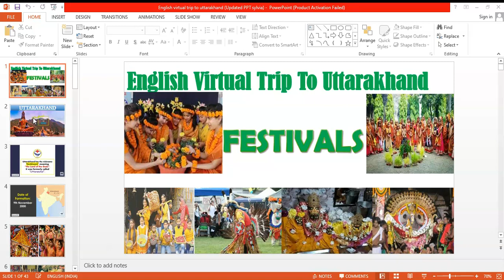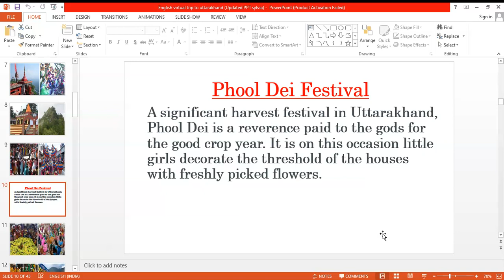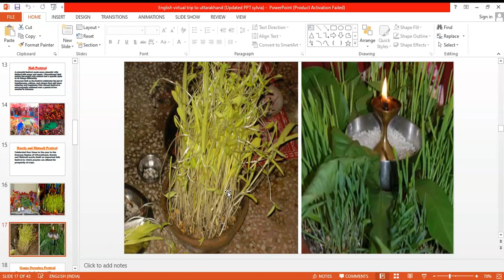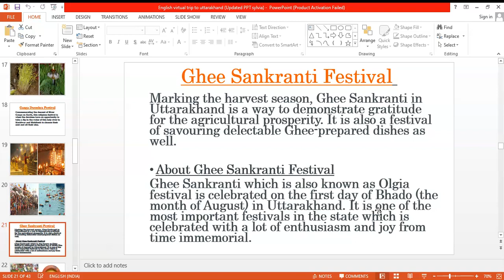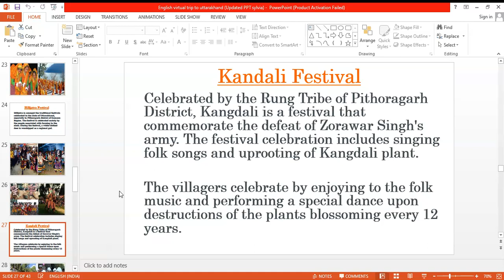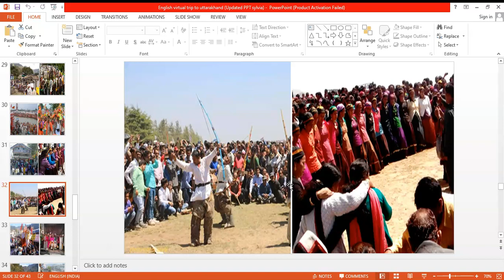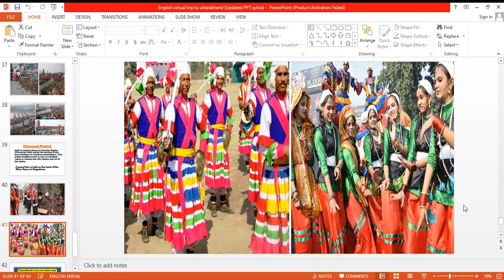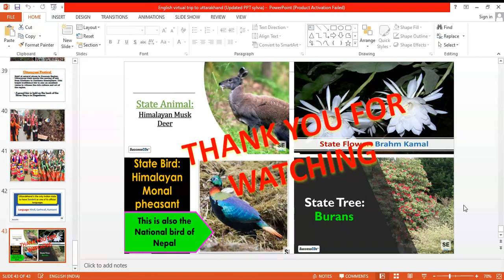Std 5 English Virtual Trip To Uttarakhand